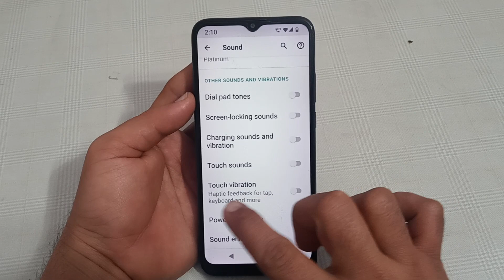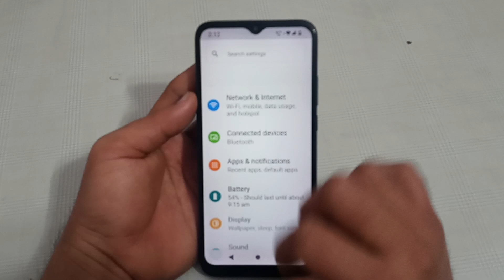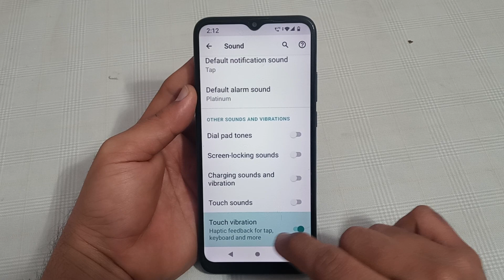how to enable touch vibration in Motorola E13, Motorola mobile mein touch vibration enable kaise kar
motorola | how to | fix unable to see incoming calls on motorola phones | how to set ringtone in motorola | how to take screenshot in moto e32s | motorola moto | how to fix battery draining problem in moto g60 | how to change back button position in motorola | moto g40 me sound and vibration setting kaise kare | moto g60 me sound and vibration setting kaise kare | how to turn on flashlight motorola moto | how to turn on flashlight motorola moto g | how to turn off dial pad tones motorola